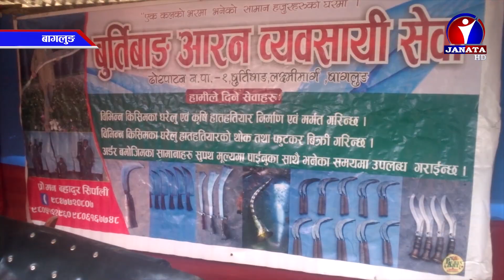बागलुङमा लागेको गलकोट घुम्टे महोत्सवमा ४२ किलो तौल भएको खुकुरी प्रदर्शनमा | News Report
बागलुङको ढोरपाटन नगरपालिका १ बुर्तिवाङ्ग बजारका मनबहादुर सिर्पालीले गलकोटमा लागेको गलकोट घुम्टे महोत्सवमा ठूलो खुकुरी  प्रदर्शनमा राखेका छन् ।  खुकुरीको  बजार मूल्य १ लाख ११ हजार,१ सय ११ रुपैयाँ राखिएको छ भने खुकुरीको तौल ४२ किलो रहेको छ ।